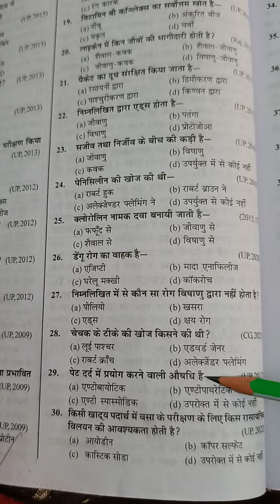Objective Type Questions 🌹🌹